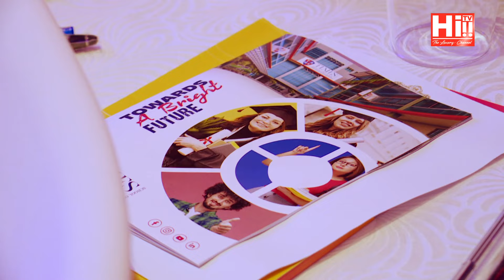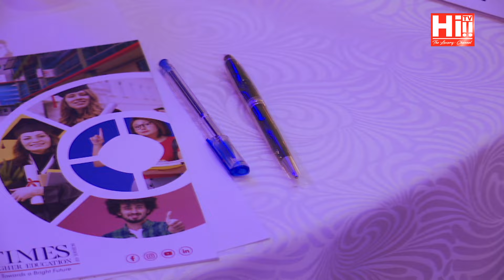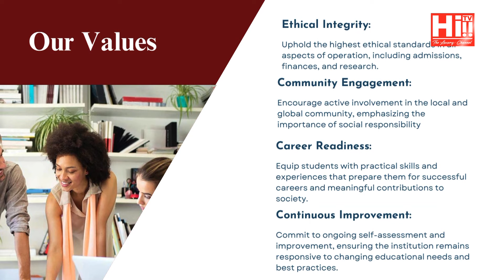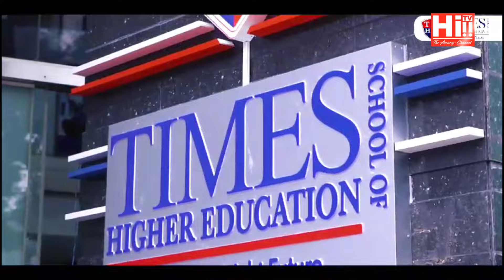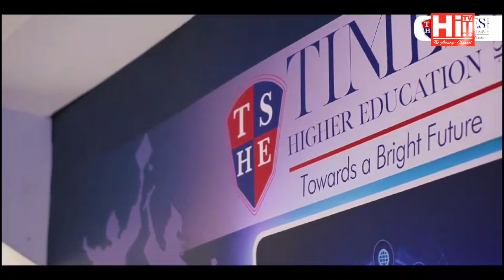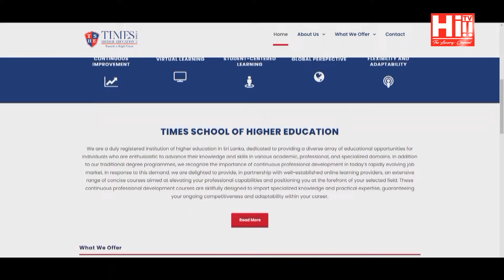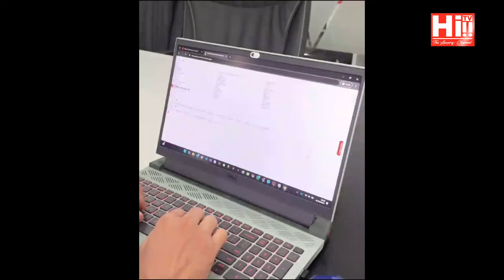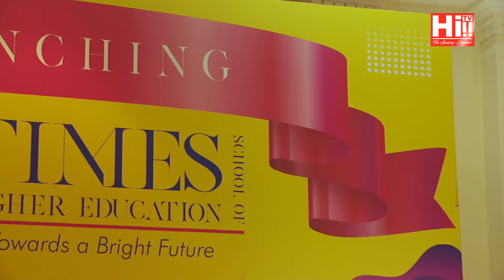Hi Events - Grand Opening of The Times School of Higher Education